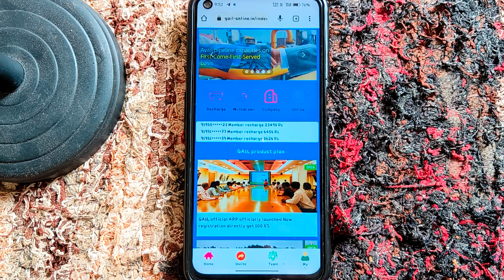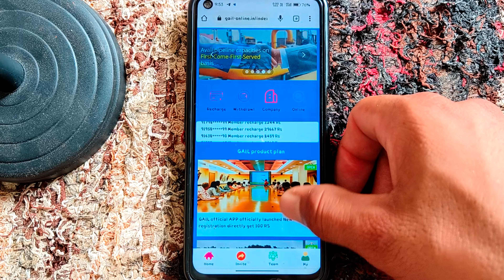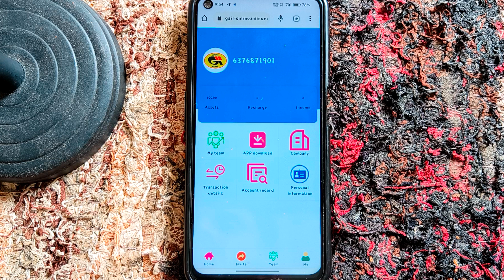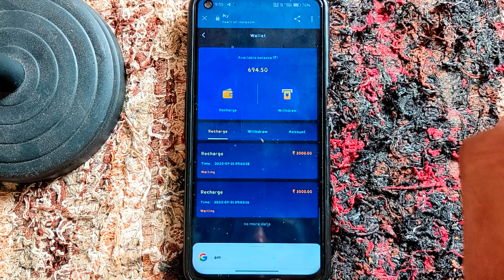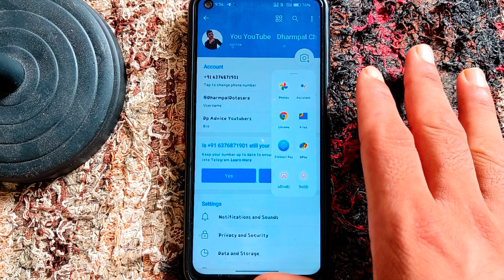Gail App withdrawal problem solve | gail app closed | Gail App scam | gail app bhag Gaya hai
AGAR AAP KISI BHI PLAN KA PROMOTION KARANA CHAHTE HO TU IS WHATSAPP NUMBER PER CONTENT KRA. 👇